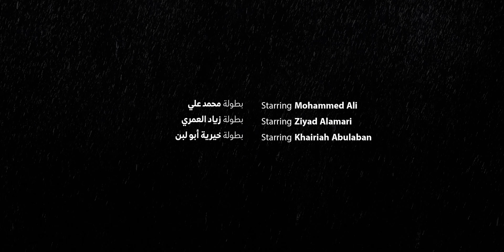Slave Movie Official Trailer تريلر فيلم عبد 2022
Official Slave Movie Tailer.
الاعلان الرسمي لفيلم عبد.